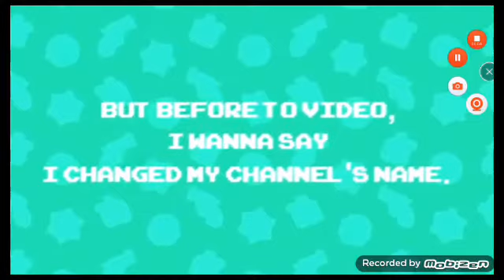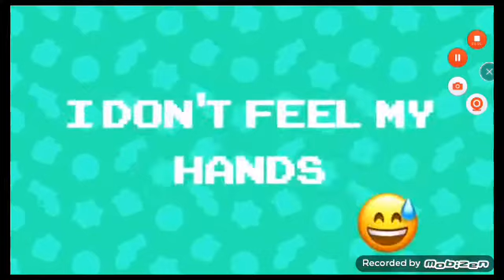BRAWLSTAR PARTİ 1